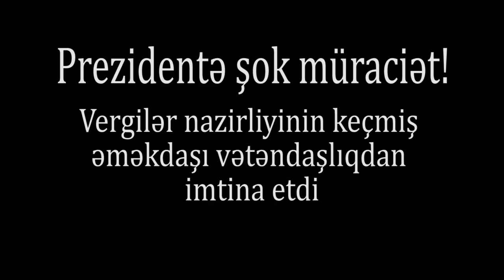Nazirliyin keçmiş əməkdaşı vətəndaşlıqdan imtina etdi:Prezidentə Şok Müraciət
Vergilər Nazirliyinin keçmiş Müfəttişi Quliyev Sabir. prezident İlham Əliyevə müraciət edib. O, işdən qansuzluqla kənarlaşdırılmaqla yanaşı evinin də Azercell tərəfindən söküldüyünu bildirib.